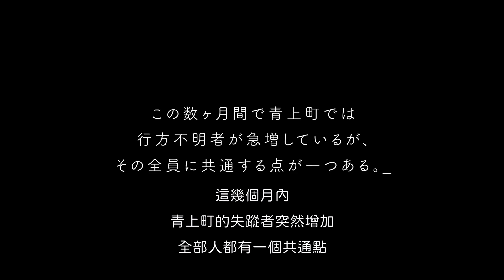【hololiveERROR】有聲漫畫#08「重回小鎮」中文字幕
翻譯：Arashi｜時間軸/字幕：安久
※本片無任何刪減

▶︎ 出演人員
美空時乃｜時乃空
戌飼茜　｜戌神沁音
貓宮友架｜貓又小粥

▶ 影片製作
NOKID株式会社

▶ 企画
Cover株式会社